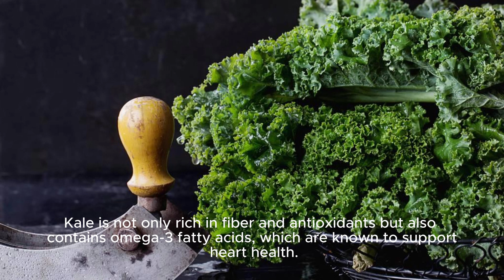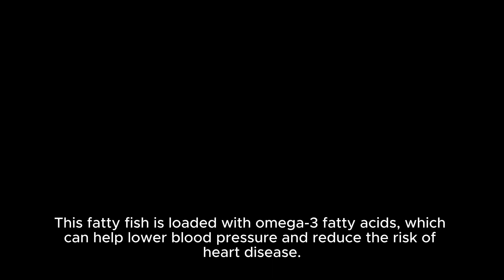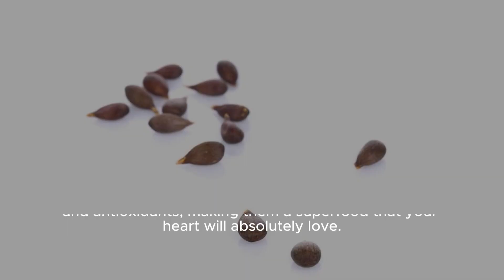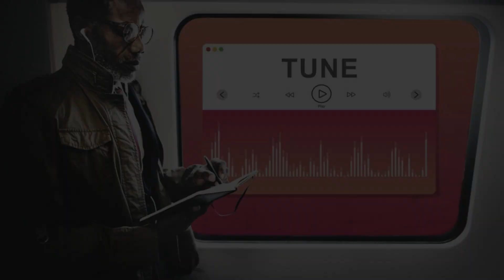7 Heart-Strong Superfoods That Will Keep Your Ticker Ticking! 🫀💪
Join us as we delve into the world of heart-healthy superfoods that can help keep your heart strong and functioning optimally. Learn about the nutritional benefits of these superfoods and how they can contribute to a healthy heart.